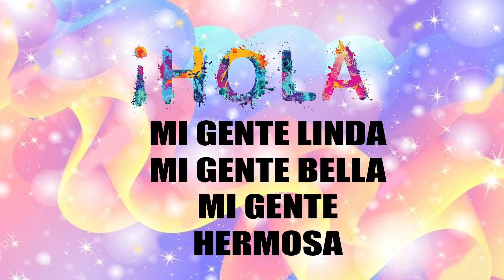😭 😭 😭 REVELADA UBICACIÓN DE CENTRO DE T0RTURA DEL REGIMEN EN CARACAS - ENTERESE 😭 😭 😭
ESTE CENTRO DE T0RTURA EN CARACAS QUEDÓ AL DESCUBIERTO ANTE EL PAÍS Y ANTE LA COMUNIDAD INTERNACIONAL. ¿QUE OPINAS?

1 - 👾 💩 LA ULTIMA SORPRESA QUE NOS LLEGÓ HOY DE LA FUTURA SENTENCIA DE ALEX SAAB (SEPALO) 💩 👾 VER